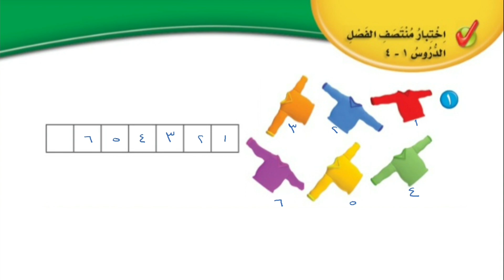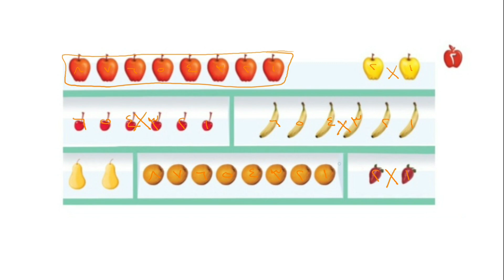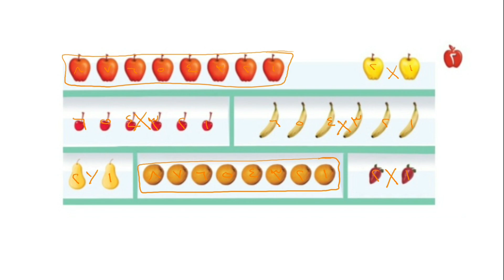اختبار منتصف الفصل ١-٤ | الأعداد حتى ١٠ | الصف الأول الإبتدائي